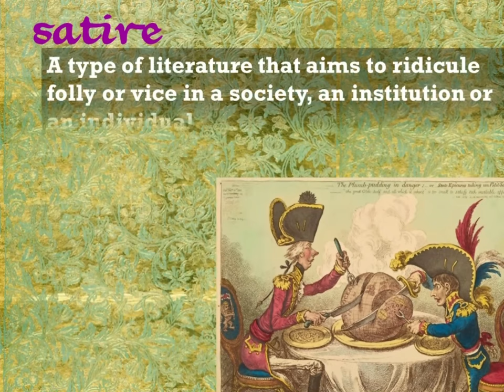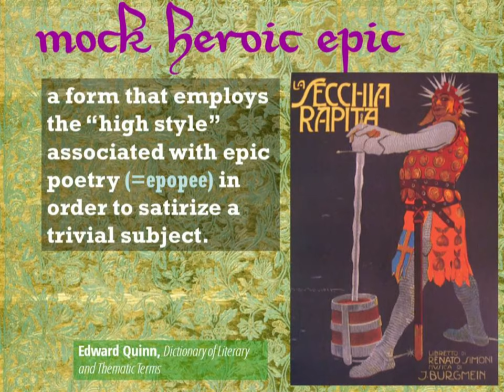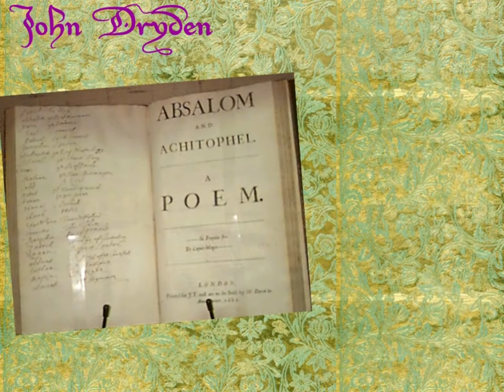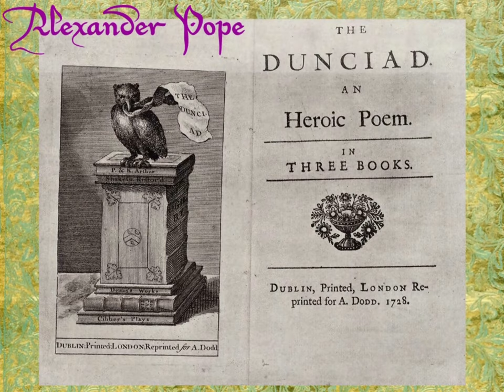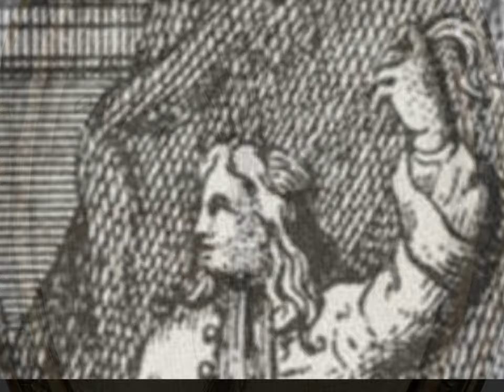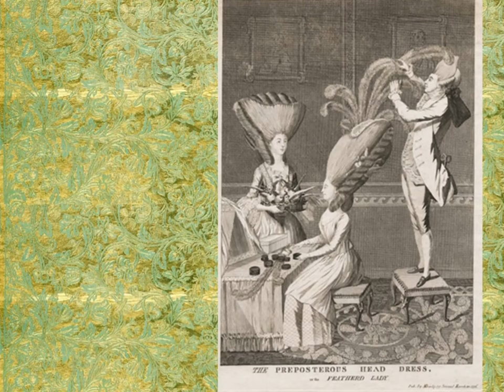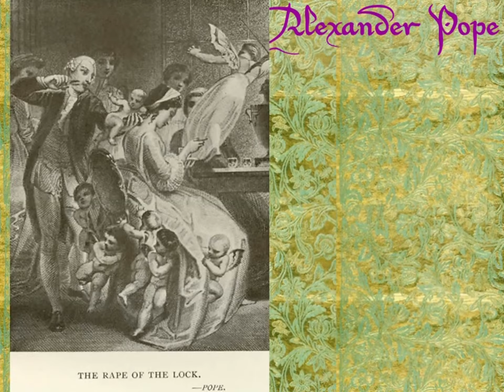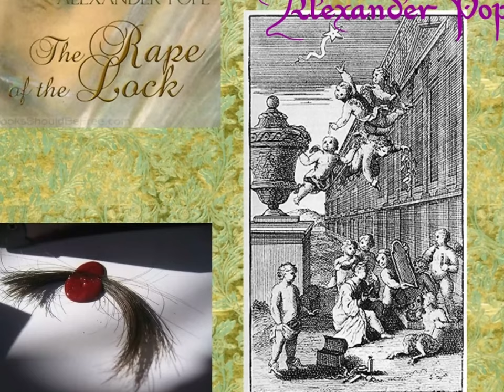Satire and Mock Heroic in Eighteenth Century England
A presentation by Dr. Adrian Otoiu of satire, pamphlet and mock heroic with a focus on John Dryden and on Alexander Pope mock heroic poems. Pope’s "The Rape of the Lock" is presented in more detail.